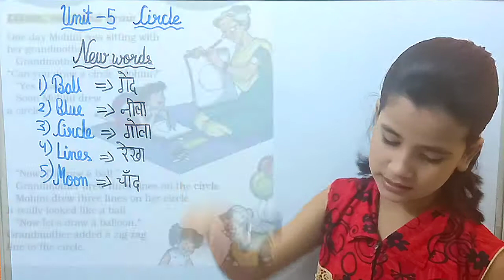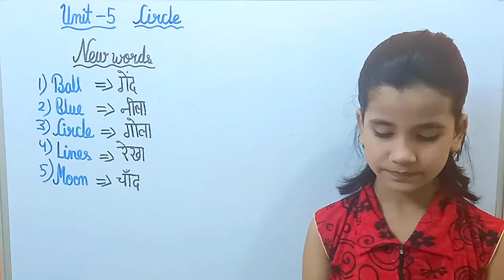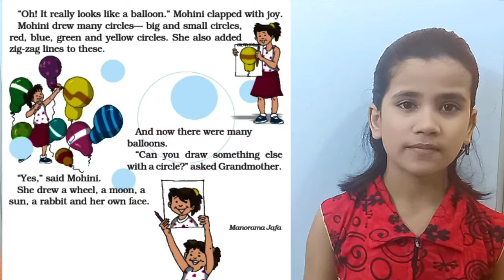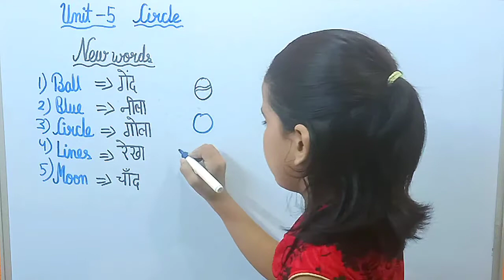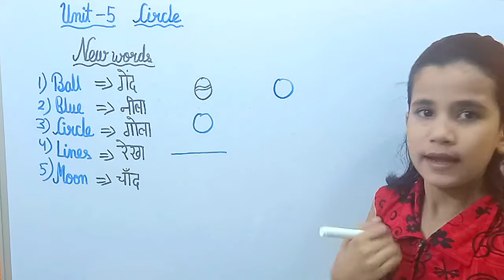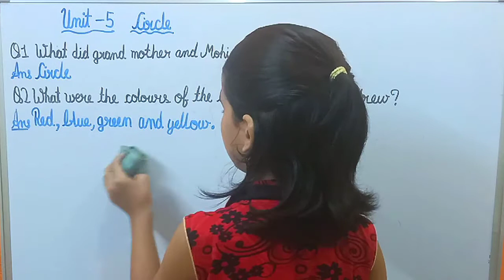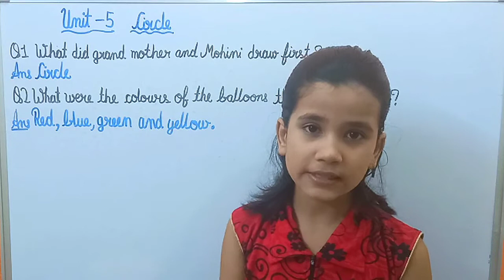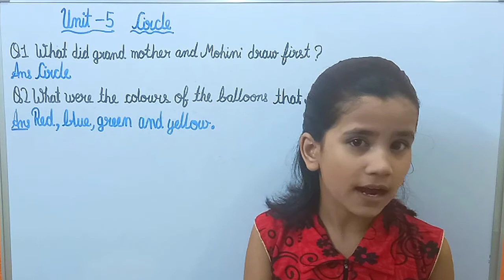Circle poem class 1 हिंदी में अर्थ |CBSE class 1 English Poem circle with Question answer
Content:-
Circle exercise
NCERT class 1 English Marigold unit 5
CBSE class 1  English Marigold unit 5 Circle exercise
Online tuition Class for children
online tuition class for kids
Activity time
Class - 1
Subject - English Marigold
Chapter -  Circle exercise
Board - CBSE/NCERT
Medium - English/Hindi
Marigold class 1 in Hindi

Playlist for other subject and class

Class 4 Math Magic

In this video we provide NCERT books full explanation in both language - Hindi and English. In the video we explained all topics with thier Hindi meaning of difficult words. In the video we done exercise, new words, opposite words and their meaning, fill in the blanks, questions and answers and all other activities related to the lesson. We also includes workbook and worksheet of the lesson. We explained all above in simple and local language to understand easily. Our teaching method is playing with classmate. Children are learn from copying, so we wish your child is also learnt a lot of from this method. This video is useful for CBSE/up board and other state board where NCERT books prescribed in the syllabus. All suggestions and advise are welcomed. Thank you

इस वीडियो में हम बच्चों को एनसीईआरटी की  किताब के पाठ अध्याय की व्याख्या हिंदी और अंग्रेजी दोनों भाषाओं में दे रहे है । बुक और पाठ के अनुसार हम इसके अभ्यास  यानी exercise,  प्रश्न उत्तर, नए शब्द, खाली स्थान भरो, विलोम शब्द आदि को बोर्ड पर समझाकर अभ्यास कराते हैं । हम इसमें वर्कबुक तथा वर्कशीट का अभ्यास भी कराते हैं । यह वीडियो सीबीएसई एनसीईआरटी यूपी बोर्ड और अन्य राज्य बोर्ड जहा पर एनसीईआरटी की किताब विषय में शामिल है के लिए उपयोगी है।  आपके द्वारा दिए गए किसी भी सुझाव का हम तहेदिल से स्वागत करते हैं । धन्यवाद